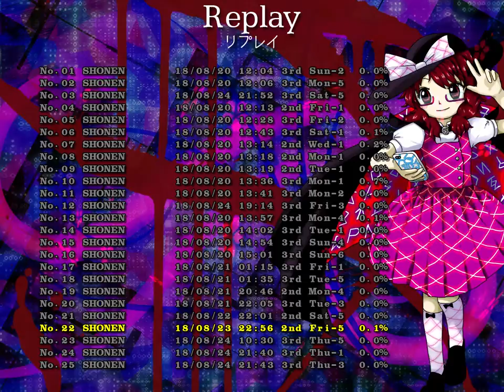秘封ナイトメアダイアリー 裏金曜日５